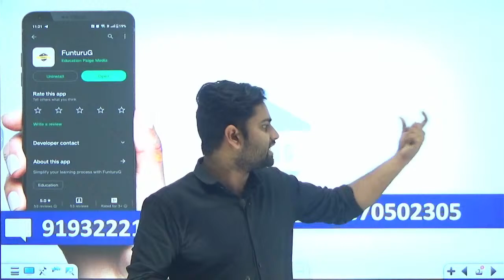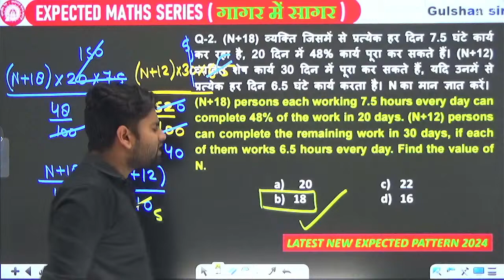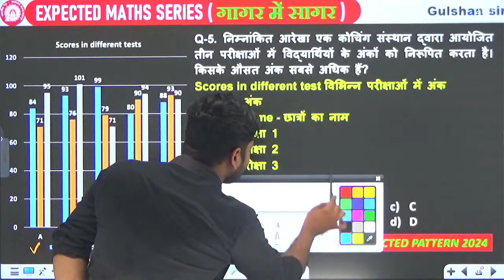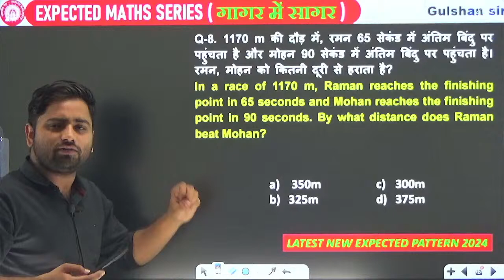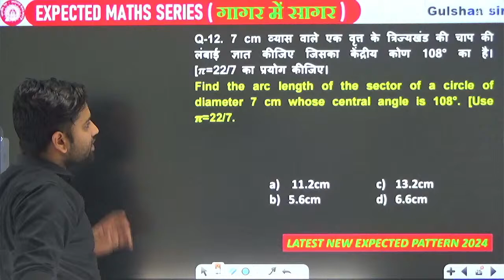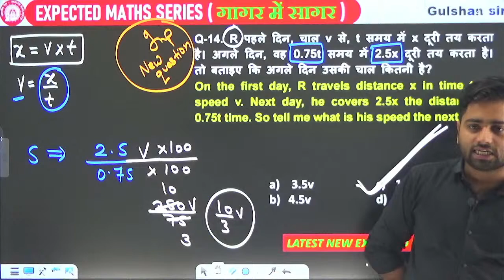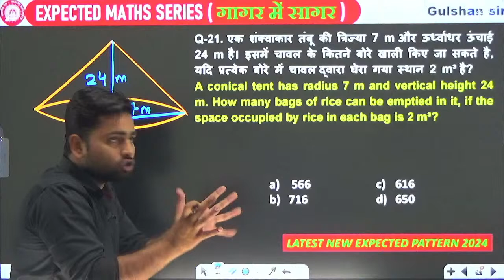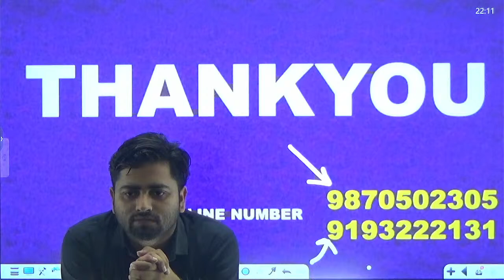🔴रेलवे गणित का दंगल🔥RRB ALP/TECH MATHS🔥SET-04🎯RPF/NTPC alp maths groupd railway by Gulshan sir✍️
#04🔴RRB ALP/TECH MATHS🔥PRACTICE SET - 07🎯2024🫵RPF/GROUP-D/NTPC #2024 maths railway By Gulshan sir 🚀🚀✅🔴रेलवे गणित का दंगल🔥RRB ALP/TECH MATHS🔥SET-01🎯RPF/NTPC alp maths groupd railway by Gulshan sir✍️

💥Batch Join करने के लिए Playstore से FunturuG App Download करे।
App लिंक-

📢 UPDATED CONTENT
📢 PDF + HANDWRITTEN CLASS NOTES pdf